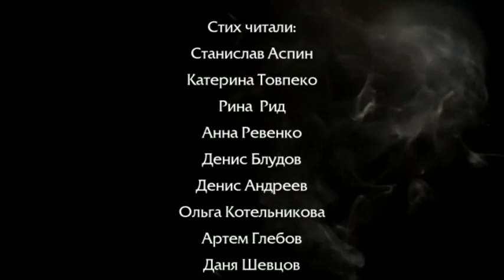Ворон - Эдгар Аллан По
Ваше мнение очень важно❗ Поддержи нас лайком👍 и комментарием💬.